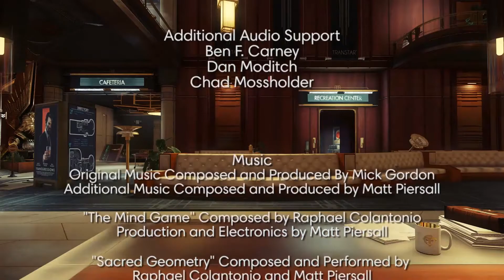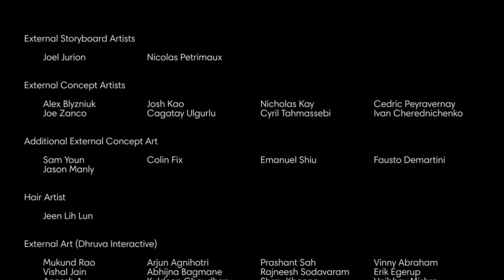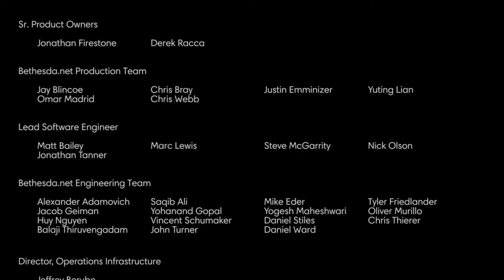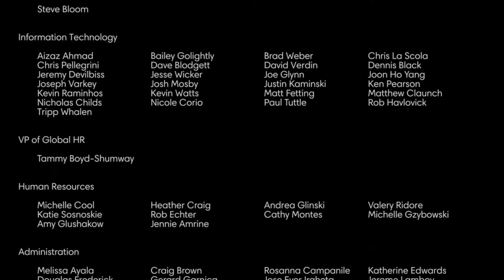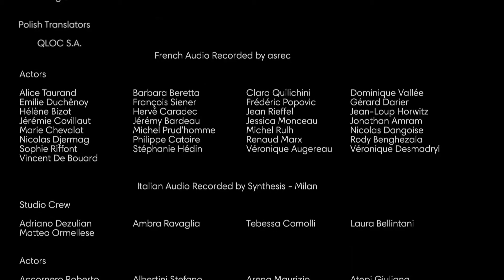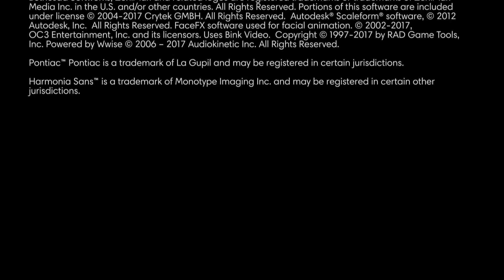PREY Gameplay Walkthrough Part 25 Ending & Credits (Pc Gameplay)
PREY Walkthrough PC-60-FPS Part 25 Ending & Credits (PC Gameplay)

Prey is a first person shooter video game developed by Arkane Studios and published by Bethesda Softworks.

Platform - PC

Game Engine - CRYENGINE
Developers - Arkane Studios, Human Head Studios
Available Platforms - PlayStation 4, Xbox One, Microsoft Windows